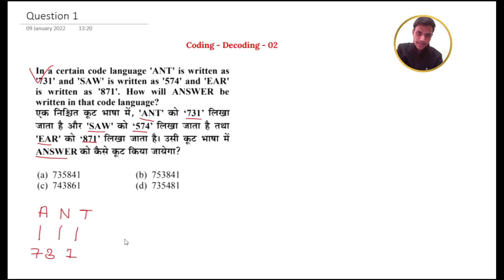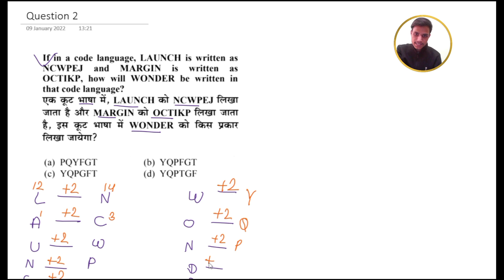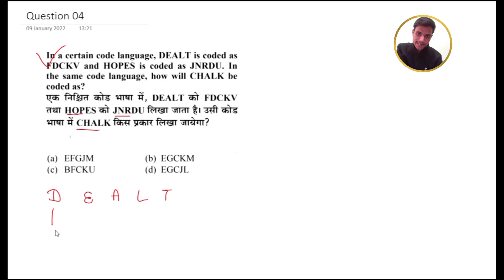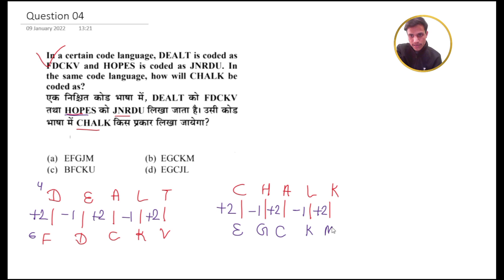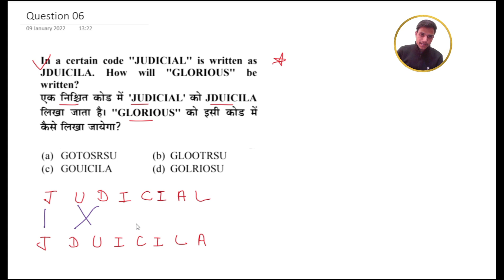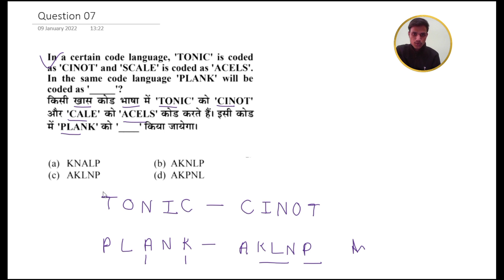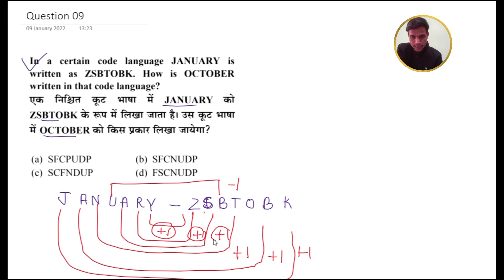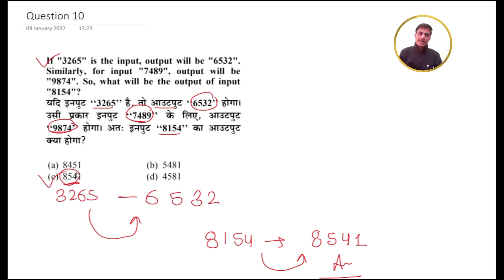Coast Guard Navik/Yantrik Exam Reasoning Practice Set !! Coding-Decoding Class 02 for Navik Exam.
Indian Coast Guard Navik GD/DB and Yantrik Exam Reasoning Practice Set | Indian Coast Guard Navik Exam Previous Year Questions.

Unacademy Refferal Code - DPYT10 📌

Thanking You !! 😊😊📌 @Defence Point